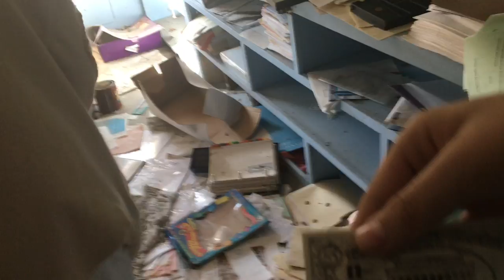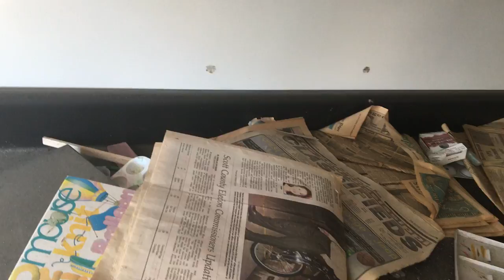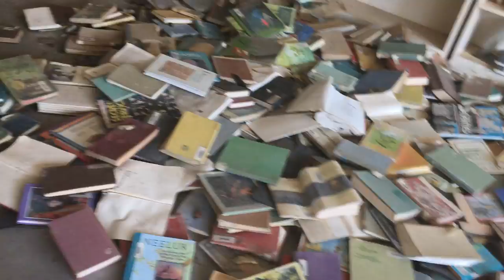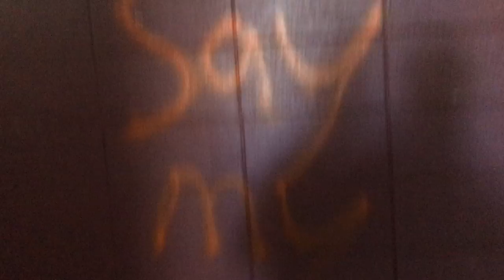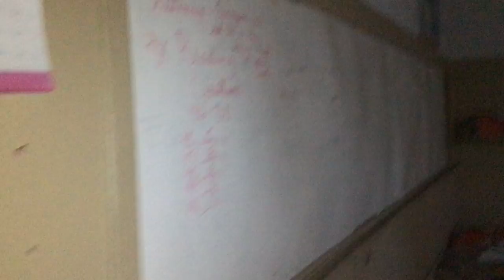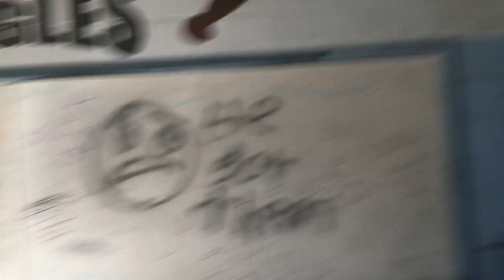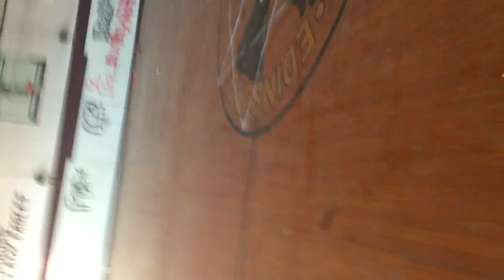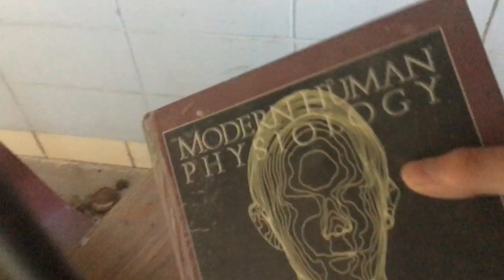Exploring Edinburg High school (FULL BUILDING EXPLORATION)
The FULL exploration of Edinburg high school